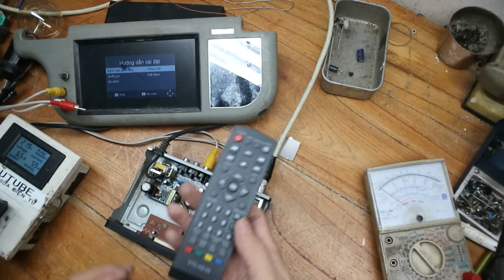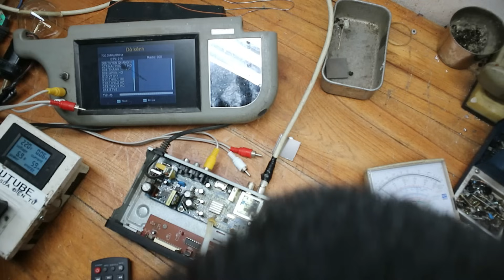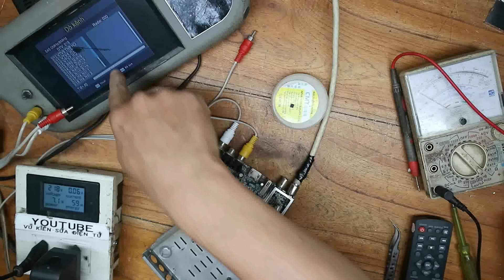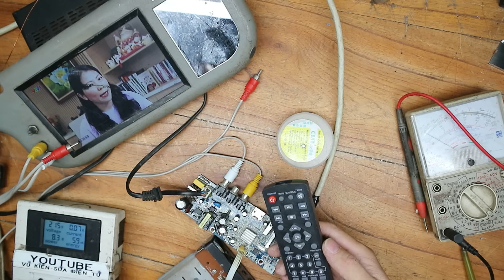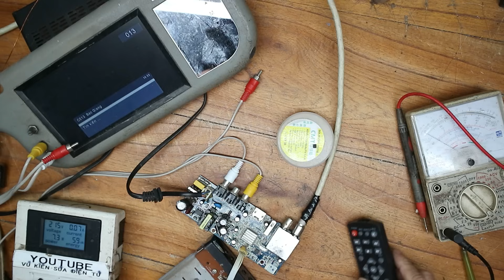Sửa 3 đầu DVB-T2.Pan không bắt được kênh nào!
Vũ Kiên:Nam cương,Hiền Ninh,Sóc Sơn,Hà Nội